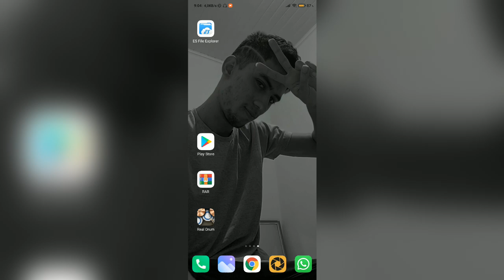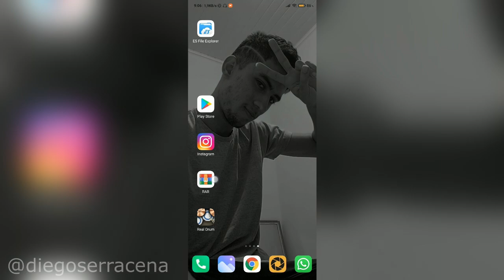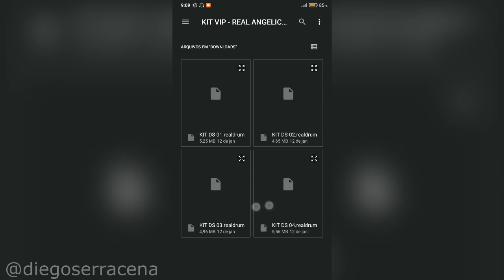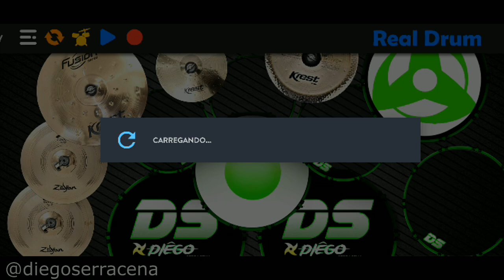COMO BAIXAR E INSTALAR MEUS KITS DE REAL DRUM (DOWNLOADS + KITS) 🎶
Aprenda a tocar bateria virtual em um clique⤵️
🔴LINK DO KIT ANGELICAL PREMIUM (USADO NO VIDEO)
APP RAR (USADO NO VIDEO)

Tutorial de como importar os kits:
Pra importar os kits é bem simples. Basta baixar o app RAR e extrair os arquivos pra a pasta desejada, entrar no app da Real Drum e ir na opção de importar kits! Depois é só selecionar os 4 kits (um de cada vez) e pronto!
Qualquer dúvida só entrar no Grupo Vip do Telegram que lá tem uma galera trocando ideia e ajudando uns aos outros!!
- Caso queira mais Kits Free além desses, é so ir no canal do meu amigo TeckBatera, toda semana ele cria um novo kit e posta direto no seu canal!